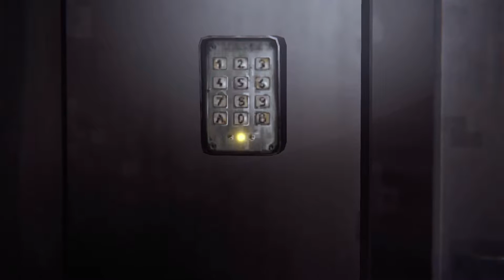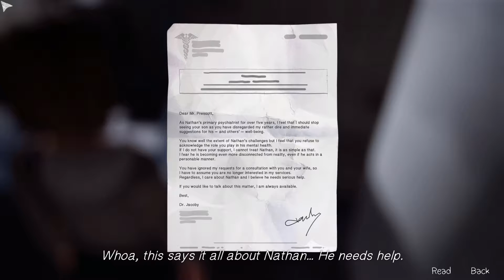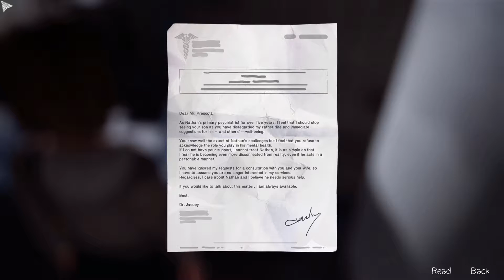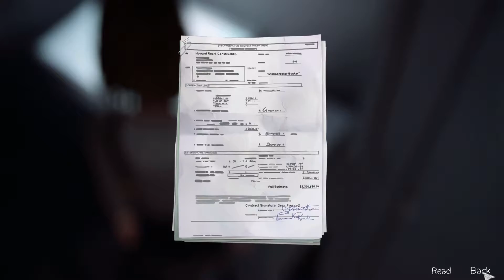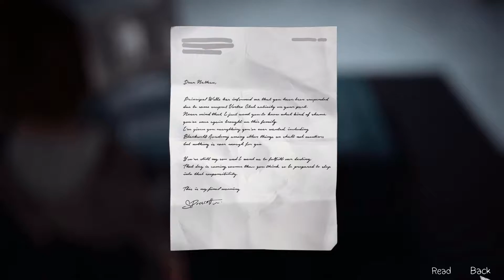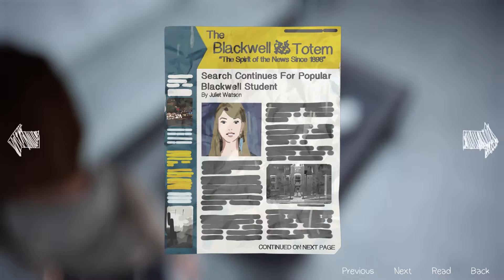Life is Strange - Episode 4 Dark Room - #7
Hey guys!!
Welcome back to Life is Strange! We're in Episode 4 here titled Dark Room...and man is this episode a doozie. With everything that happened in episode 3. The Whales, the photograph driven time travel, and then Chloe in the wheelchair...ugh...it's a real heart breaker, but we'll see where episode 4 takes us!

Life is Strange is a Square Enix production